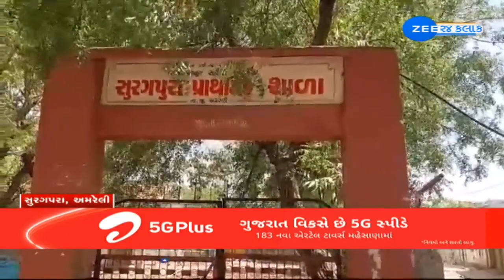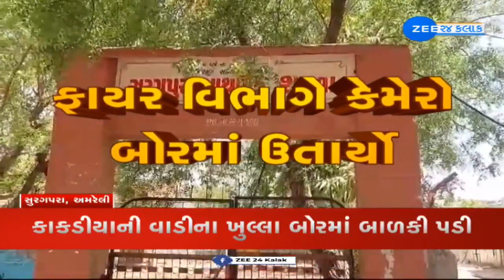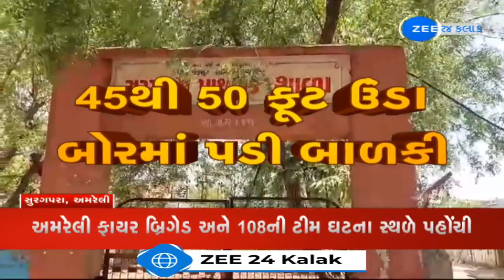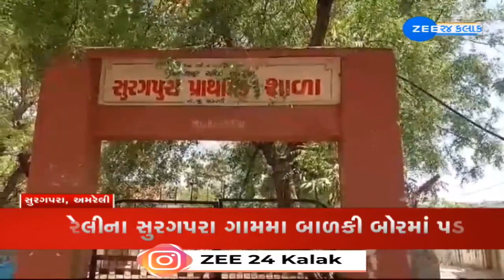1.5-year-old girl child falls into borewell at Amreli's Suragpura village; rescue operation underway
1.5-year-old girl child falls into borewell at Amreli's Suragpura village; rescue operation underway

અમરેલીના સુરગપરા ગામમા બાળકી બોરમાં પડી--
ખેત મજૂરની દોઢ વર્ષની બાળકી ખુલ્લા બોરમાં પડી--
કાકડીયાની વાડીના ખુલ્લા બોરમાં બાળકી પડી
અમરેલી ફાયર બ્રિગેડ અને 108ની ટીમ ઘટના સ્થળે પહોંચી
બોરમાં ઓક્સિજન સપ્લાય શરૂ કરવામાં આવ્યો
ફાયર વિભાગે કેમેરો બોરમાં ઉતાર્યો
બાળકની સ્થિતિ પર નજર રાખવામાં આવી રહી છે